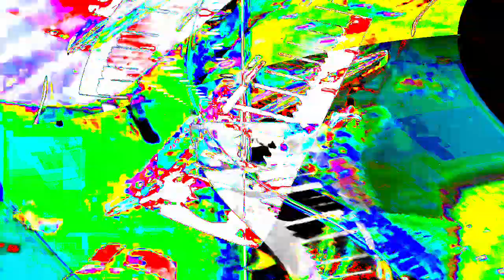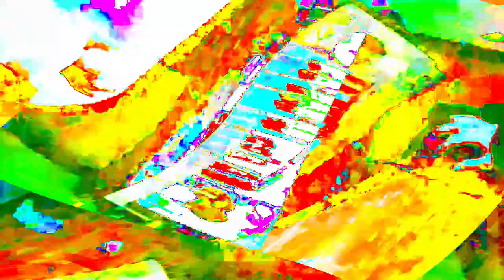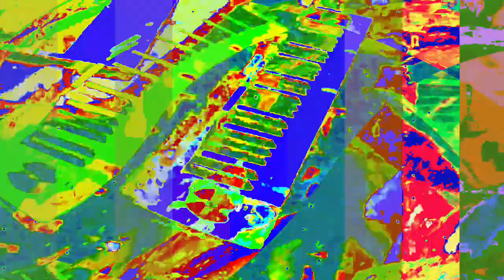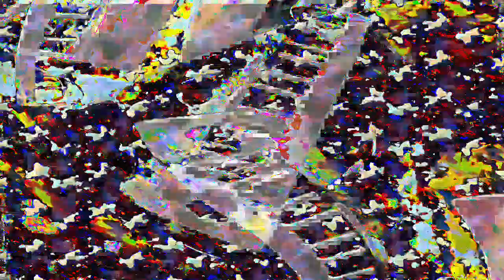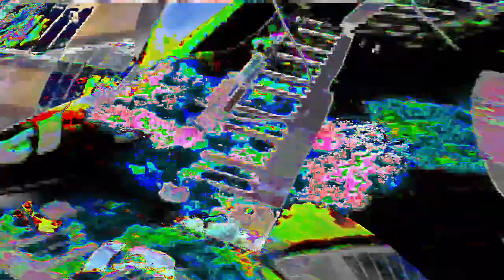[EPILEPSY WARNING] Movie 24 01 15 16h54m03s